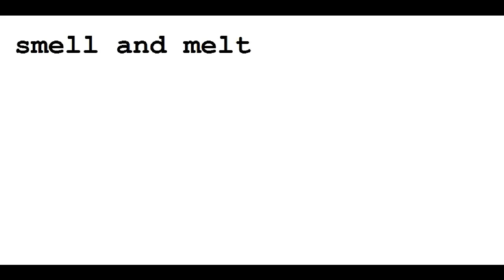SMELL AND MELT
MFA rehearsal, cut out, 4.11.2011